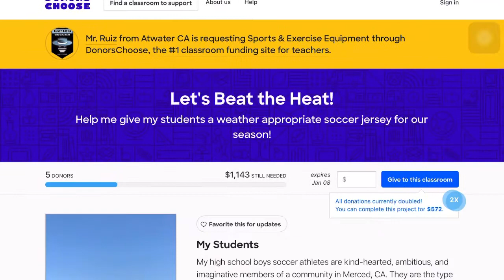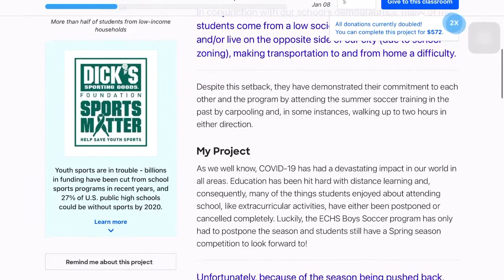MALEFICENT: MISTRESS OF EVIL Review |The Walt Vault - A Disney Podcast| Ep. 121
This week on episode 121 of The Walt Vault, we discuss the 2019 live-action sequel, Maleficent: Mistress of Evil! We talk about the film’s cinematography, Michelle Pfeiffer as a villain, Lickspittle’s betrayal, phoenixes and much much more!